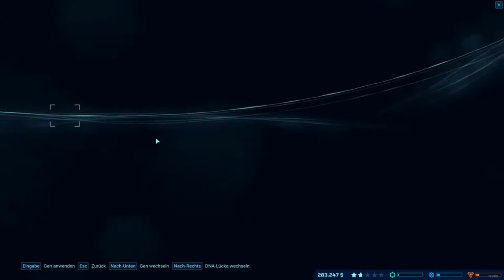Wenig Geld? Dino Park? Kein Problem!! Lets Play Jurassic Evolution #009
Wir bauen unseren eigenen Park, mit eigenen Regeln.
Wir werden der Natur noch freie Hand lassen?

Datum der Erstveröffentlichung: 12. Juni 2018
Entwickler: Frontier Developments
Herausgeber: Frontier Developments
Genre: Wirtschaftssimulation
Serie: Jurassic Park
Plattformen: PlayStation 4, Xbox One, Microsoft Windows

Folgenlänge für das Lets Play ca 30 Minuten.